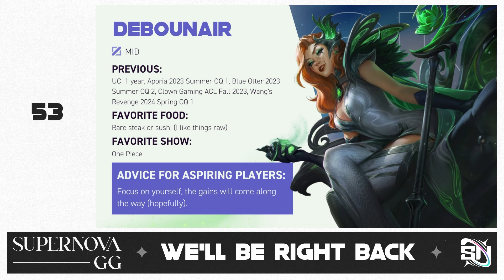BB vs SH | 2024 SN Combine | Day 1 | Blackbeard vs. Strawhats | Game 4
NO MUSIC PLAYED IN THE VIDEO IS OWNED BY SUPER NOVA AND ALL RIGHTS ARE RESERVED FOR THOSE WHOM MADE THEM.